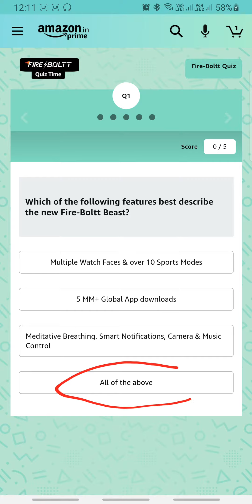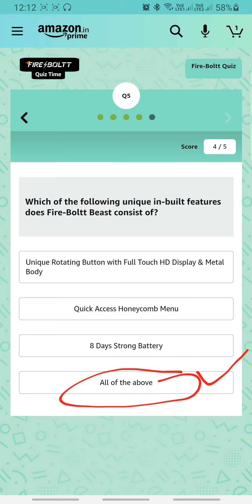Amazon Fire Boltt Quiz Answers 1 MAY | Fun Zone Quiz Time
👉🏼 NOTE !

👉🏼 NOTE !

■ USEFUL VIDEOS !

1) कया हम ₹2500 Voucher दुसरे Account में Credit/Add कर सकते है ? - All Questions Answered With Proof.

2) क्या हम फिर से ₹2500 Flipkart Voucher Redeem कर सकते हैं? Same Account में? - All Doubts Cleared With Proof.

3) 2500 Rs. Flipkart Gift Voucher For Free | How To Get? How To Redeem?- All Details Explained